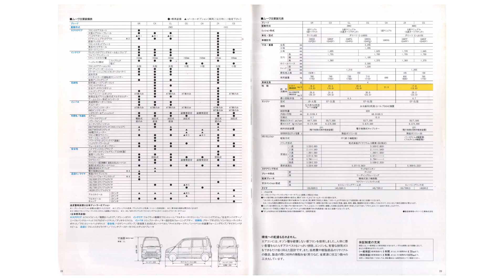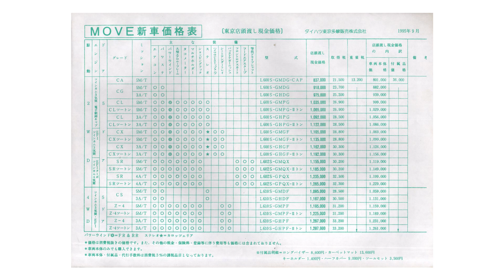1995.8.‹初代(1st)›前期MOVEムーヴL602S・L600S・L610SダイハツDAIHATSUカタログ660cc2WD／4WD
1995.8.‹初代(1st)›前期MOVEムーヴL602S・L600S・L610SダイハツDAIHATSUカタログ660cc2WD／4WD

●2WD
SR
CX
CL
CG
CA

●4WD
Z4
CS

型式：E-L602S・E-L600S・E-L610S
エンジン：JB-JL・EF-ZL・EF-GL

1995.8.（平成7年）
ダイハツ工業株式会社
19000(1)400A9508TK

価格表
1995.6.（平成7年）
ダイハツ東京多摩販売株式会社